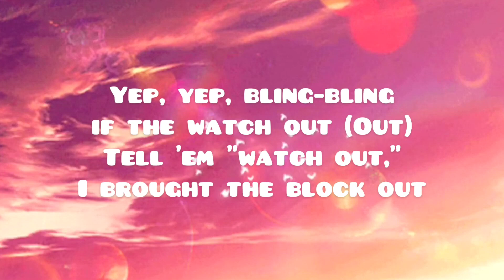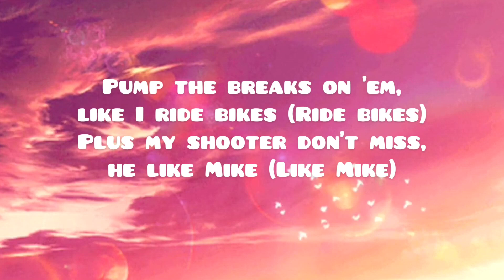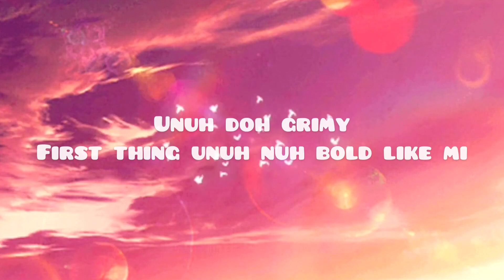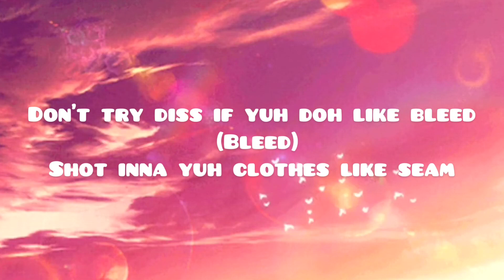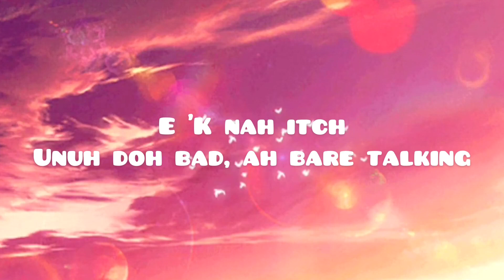Skillibeng x Nicki Minaj - Crocodile Teeth Lyrics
Crocodile Teeth by Skillibeng x Nicki Minaj